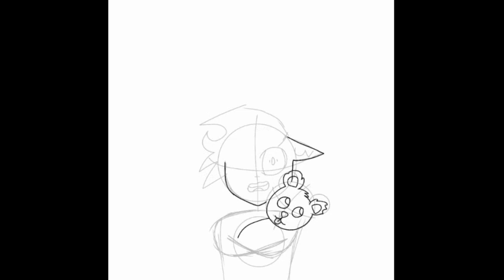dark-Inktober day 26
reuploaded and fully fitting the screen

This is little james and his imagination of monsters in the dark a childs imagination is a very scary place at night

see u in the next vid